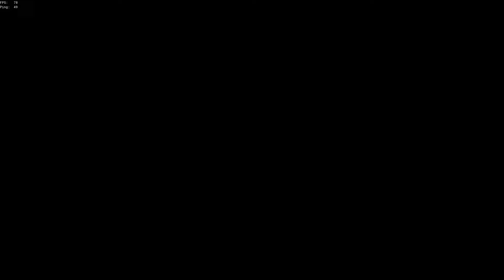sea of slurs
playing pirates with some pals